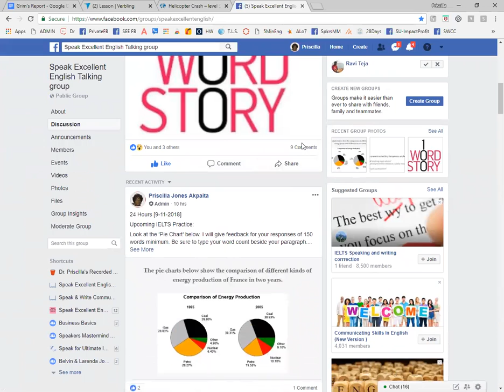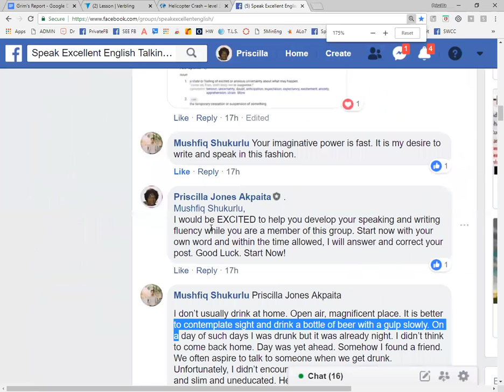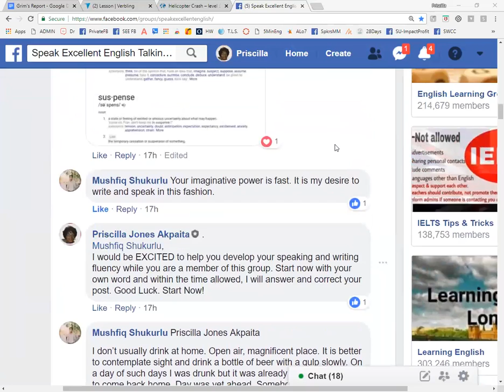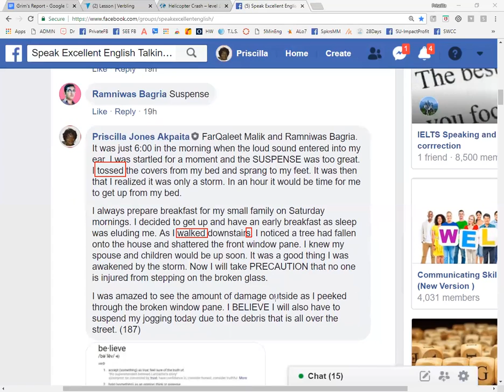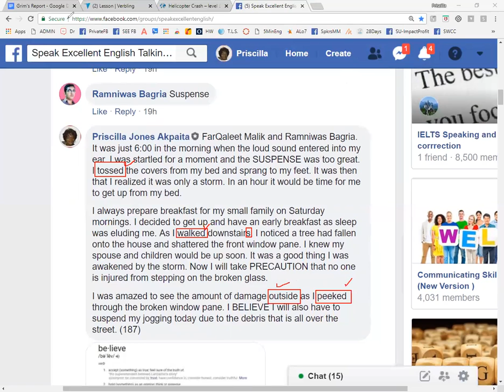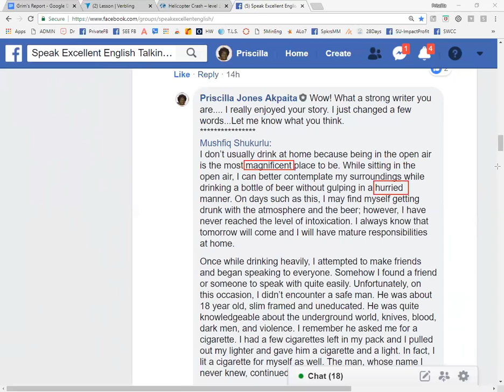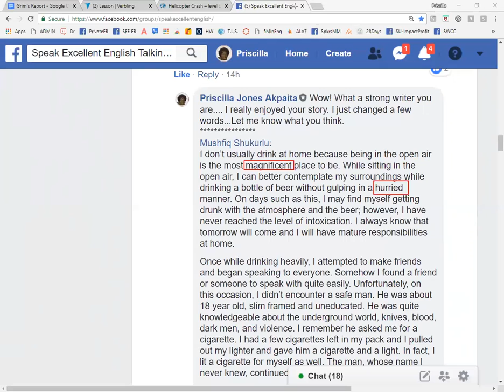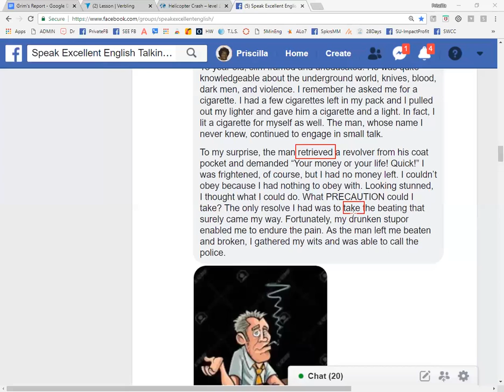Student Created Story